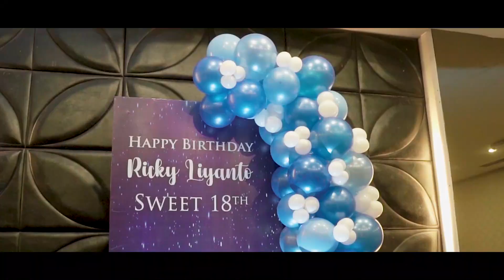TEASER Event "Birthday Party Ricky Liyanto SWEET-18"!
Cuplikan Video Birthday Party Ricky Liyanto Sweet-18!

MC: @dennyhendrawanmc
EO: @priorityeo
DJ: @yoursalvaroo
Video:@jimmytandean14
Photo: @lovastudios
Venue: Regale Convention Hall,Medan
19 March 2023